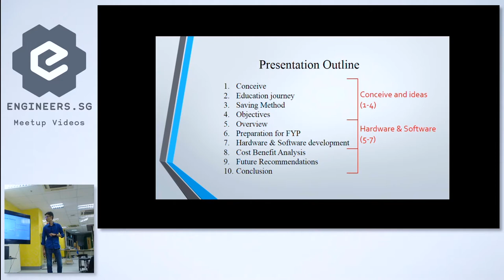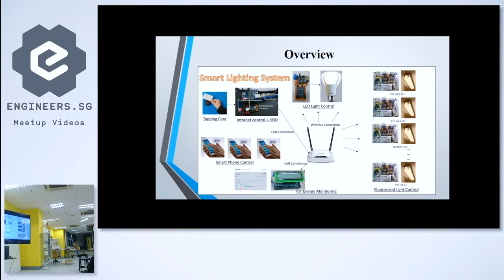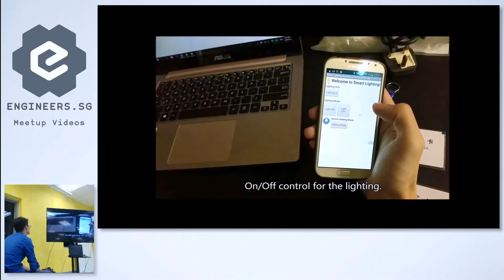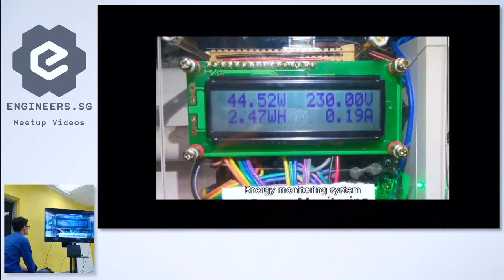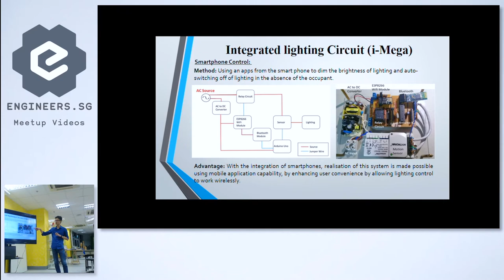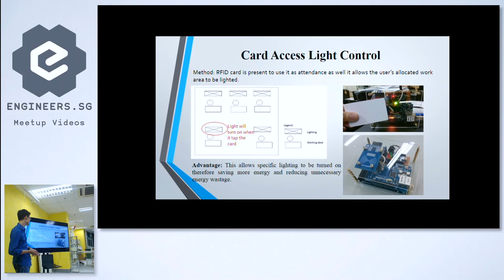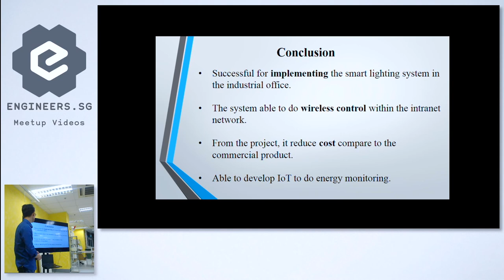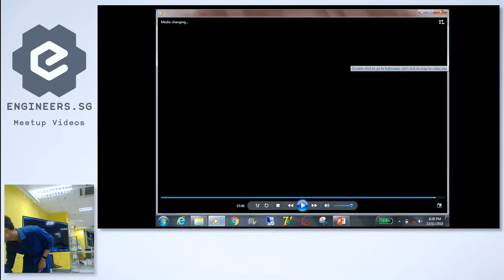Development of Smart Lighting System - Hackware v4.6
Speaker: Kang GuoWei

Recorded by Dona Banerjee